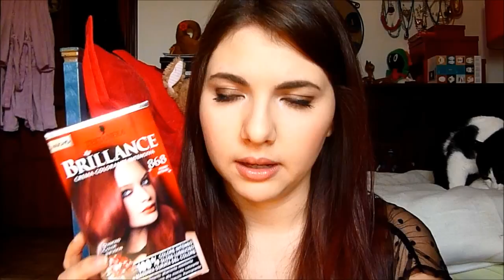Shatush o Ombré Hair in ROSSO fai-da-te... Brillance 868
da mora a rossa colore rosso capelli rossi tinta testanera brillance 868 rosso intenso